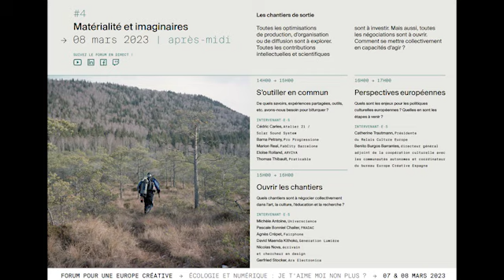Pascale Bonniel Chalier au Forum pour une Europe créative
Je t’aime 😍
Moi non plus 🥴
Réflexion sur écologie et numérique grâce à Relais Culture Europe.
Les transitions questionnent chacun·e d’entre nous, en tant que citoyen·ne·s, mais aussi en tant qu’acteur·rice·s culturel·le·s, audiovisuel·le·s et créatif·ve·s, en France et en Europe.
De nombreuses expérimentations se développent sur les territoires. Les stratégies publiques européennes et les programmes culturels de mise en œuvre s’adaptent : Pacte vert européen, décennie numérique…
Le Forum pour une Europe créative "Écologie et numérique : je t'aime moi non plus ?"
Pascale Bonniel Chalier, personnalité qualifiée membre de notre conseil d’administration et co-coordinatrice de notre groupe de travail « Affaires européennes », était dans l’atelier « Quels chantiers sont à négocier collectivement dans l’art, la culture, l’éducation et la recherche ? » de 15h à 16h le mercredi 8 mars 2023 lors du Forum organisé par Relais Culture Europe.
Les autres participant.e.s de cet atelier étaient :
• ♻️ Michele Antoine, Directrice des expositions d’universcience – cité des sciences
Un atelier animé par Pascal Brunet directeur de Relais Culture Europe